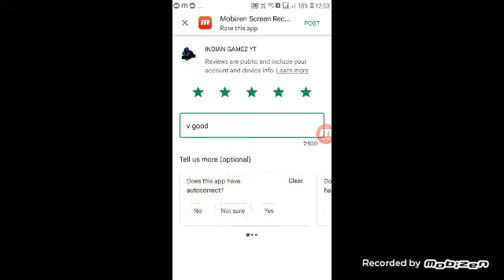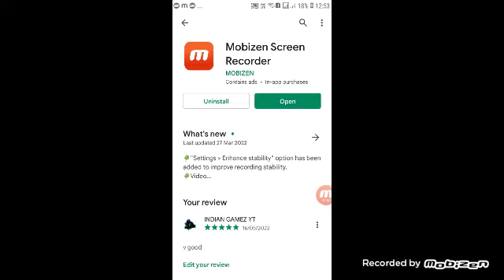best Screen Recorder for Android//@Indian gamez yt // @Stickman bow